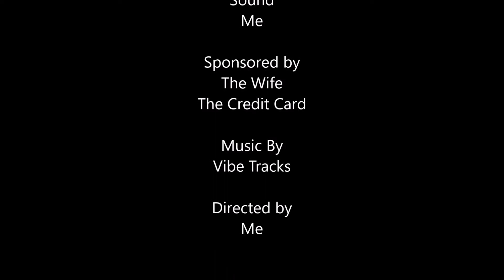Avoiding The Blank Pt 5 2017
This month my normal club lakes have re opened, I have managed a few.